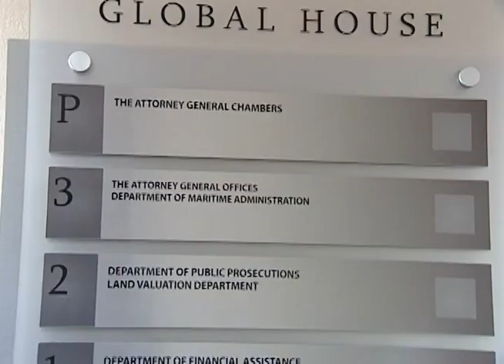Meet Larry Mussenden, new Director of Public Prosecutions in Bermuda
LARRY MUSSENDEN, the island's new top prosecutor, is promising a different approach to criminal justice under his watch.

Tari Trott takes a look at his new role... not in the football clubs or in FIFA circles where many are used to seeing him... but in a court of law.